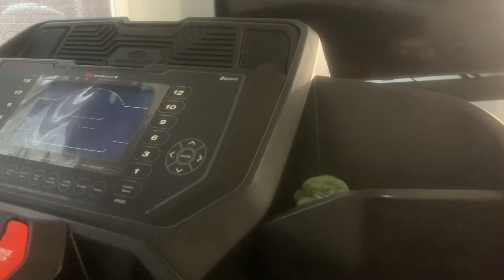Showing her how the bow flex treadmill works 😛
Just showing Tookie the new bow flex treadmill. I think she found a spot she likes.

I just wanted to let everybody know that once we get 1000 subscribers we’re going to start our first giveaway. It will be a random gift to one of our subscribers.